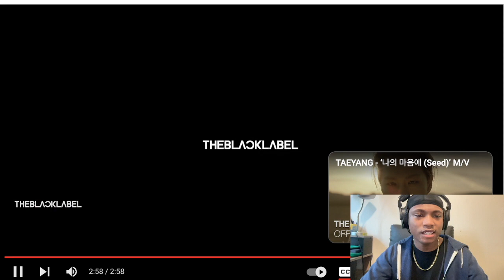TAEYANG - Vibes (ft Jimin) Reaction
First time listening to TAEYANG!